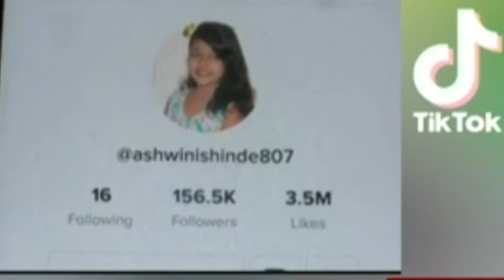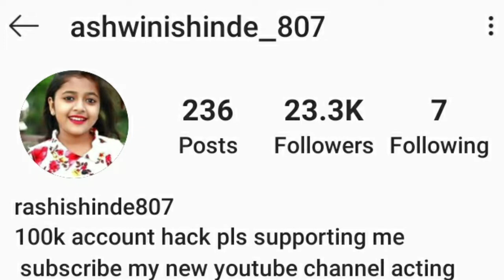Rashi Shinde Snack Video Star Full Information | Rashi Shinde Biography | Rashi Shinde Lifestyle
Aapko Hamari video Pasand aaye ho toh Video ko like,share, comments,jaror kare or aapne Abhi Tak Hamare channel ko subscribe nahi kiya toh jaldi se subscribe karde Hum AC Tik Tok se related video Lekar Aate Rehte Hain

Search Related 👇👇👇👇👇👇
1. rashi shinde biography
2. rashi shinde lifestyle
3. rashi shinde age
4.  rashi shinde family
5. rashi shinde house
6. rashi shinde class
7.  rashi shinde school
8.  rashi shinde boyfriend
9. rashi shinde income
10. rashi shinde video
11. rashi shinde tik tok
12.  rashi shinde new video
13.  ashwini shinde 807
14.  ashwini shinde 807 tik tok
15. ashwini shinde tik tok video
16. rashi Shinde
17. ashwini shinde
18. Rashi Shinde song
19.  Rashi Shinde Full Lifestyle
20. Rashi Shinde Biography
21. Rashi Shinde snack video Star
22. Ashwinishinde807
23. Rashi Shinde tik tok
24.  Rashi Shinde video
25. Rashi Shinde Age Family House Class
26. Rashi Shinde lifestyle
27. Rashi Shinde Full Life Story
28.  Rashi Shinde viral video
29.  Rashi Shinde youtube channel
30. Rashi Shinde new video
31. Rashi Shinde new latest
32. Rashi Shinde
33. ashwini shinde 807
34. rashi shinde house
35 rashi shinde family
36. rashi shinde snack video star age
37. rashi shinde snack video id
38. rashi shinde snack video status
39. rashi shinde snack video status new
40. Rashi shinde snack video new
41. acting queen earning
41. acting queen snake video earning
43. Rashi Shinde snake video earning
44. acting queen viral video
46. snake video star Rashi Shinde
47. Rashi Shinde snake video star
48. Oh baby Song Official Teaser
49.  Rashi Shinde O Baby song
50. Rashi Shinde Lifestyle life story
51.Rashi Shinde oh baby song
52. Rashi Shinde Lifestyle story
53. Rashi Shinde official channel
54. Rashi Shinde earning
55. Rashi Shinde Ki earning kitni hai earning ha